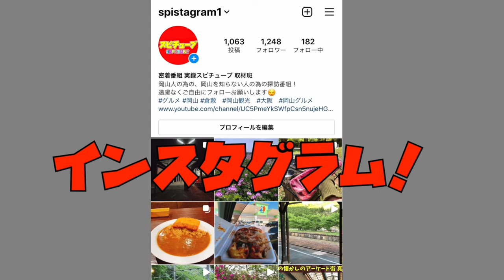岡山県高梁市にある河岸が赤い集落に行ってみた！ 秋になると一面むちゃくちゃ真っ赤！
再生リスト